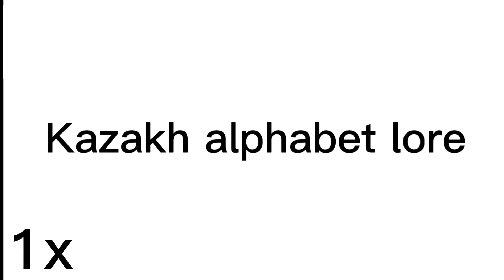Alphabet Lore But It's Kazakh (speed 999x)